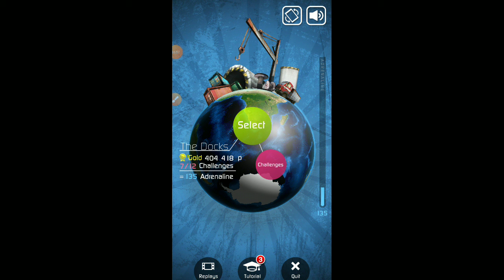Me and Franky play roblox bloxburg